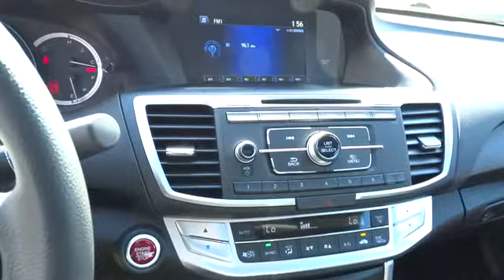2014 HONDA ACCORD SEDAN Redding, Eureka, Red Bluff, Northern California, Sacramento, CA 14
2014 HONDA ACCORD SEDAN EX - Stock#: 14H403 - VIN#: 1HGCR2E79EA155766